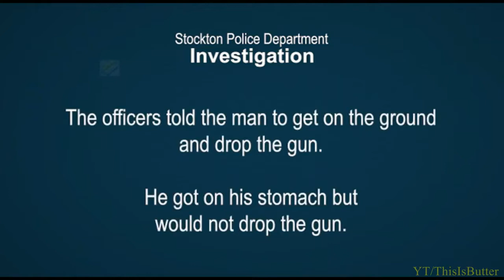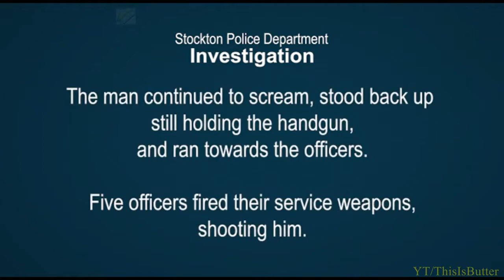Stockton Police Release Video Of Fatal OIS Outside Headquarters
The Stockton Police Department released video Wednesday of a fatal officer-involved shooting that happened last month in front of the department’s headquarters.

The shooting happened on December 8 around 8:30 p.m. in the parking lot in front of the Stockton Police Department Operations Building at 22 E. Market Street. Stockton police said they responded to reports of the suspect firing off shots in the parking lot.

Police say they got two calls about a man in the police department’s parking lot reportedly firing a gun. A total of six officers then went out through the front lobby doors to investigate.

Officers say the suspect started walking towards them and screaming. He was armed with a handgun, police say.

The video, which can be seen in full below, released on Facebook by the police department features surveillance footage, body cam footage and dispatch audio.

The surveillance footage from the building shows a shirtless man with his hand in the air firing what appears to be a gun in front of the lobby doors.

Bodycam footage captured officers demanding the suspect “get on the ground” and “let go of your gun.” at the end of the first body cam clip, the suspect is seen standing up and charging in the direction of the officers.

A different officer’s body cam captured the same moments from a different angle. Shortly after the suspect began charging toward them, the officers began firing off several shots, striking the suspect multiple times before he falls to the ground.

Police say the suspect was pronounced dead at the scene. He was later identified by a San Joaquin County coroner as Angelo Weitz, 40, of Stockton.

No officers were hurt in the incident.

“Unfortunately, we’re seeing more cases like this, not just in our area — whether it be ambushes or assaults on police officers or their building or operations buildings. We’ve been seeing an increase of this really nationally and it’s extremely concerning,” Stockton Police Chief Eric Jones said in December.

The suspect’s gun was also recovered at the scene with one bullet left inside.